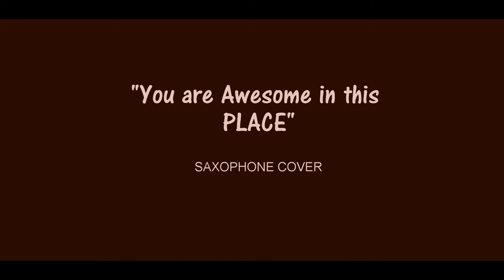"YOU ARE AWESOME IN THIS PLACE" | PNG Worship Songs | Saxophone Cover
A New Popular Worship Song.
You are Awesome In this Place
And your name is Yahweh.

I'm Blown away by this song.
Some may now it.

AGAIN APOLOGIES TO EVERYONE IF I HAVEN'T BEING POSTING.
BEEN A WHILE SINCE THIS COVID 19 LOCKDOWN.

Many People think I'm Doing this for Money!!
Well, I'm NOT.
IT is To help Spread P.N.G Gospel Music.
THIS IS FOR ALL THE PAPUA NEW GUINEANS OUT THERE!!

LISTEN | LIVE | LOVE MUSIC!!!
LAIKIM!!